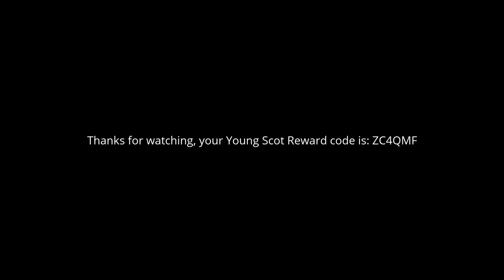Balfron High School - Our Europe Film Competition 2015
Erin, Anisah, Tess and Harriet explore Europe and take a trip to Eurovision in an Our Europe campervan!